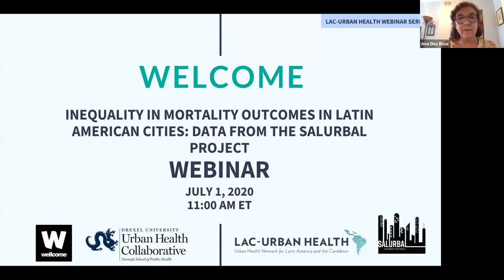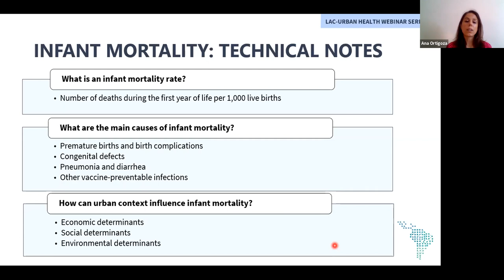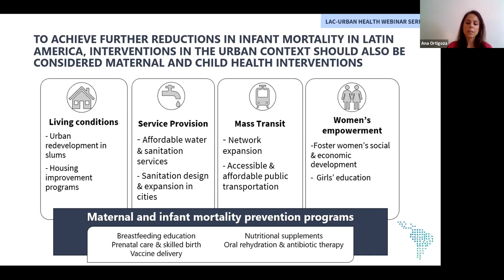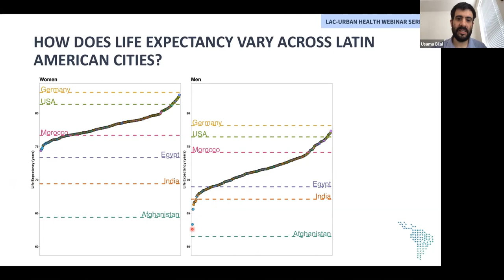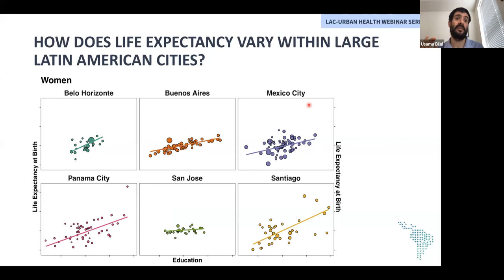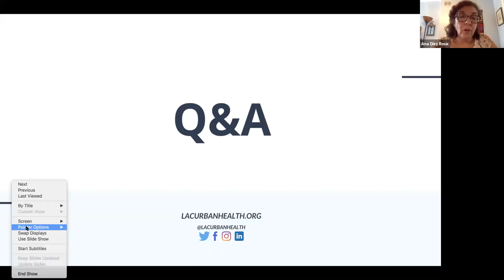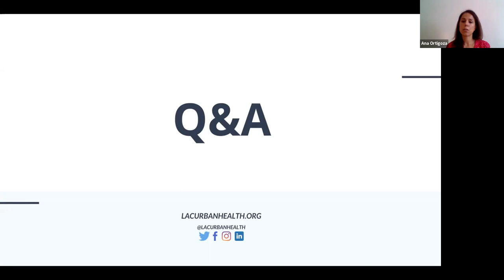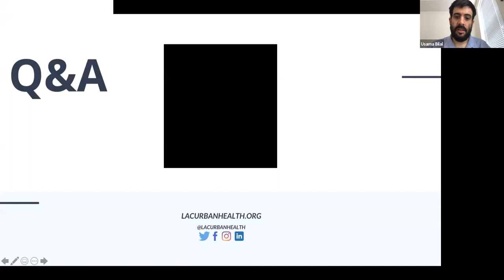Inequality in Mortality Outcomes in Latin American Cities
SALURBAL researchers Dr. Usama Bilal and Dr. Ana Ortigoza discuss their research on urban adult and infant mortality in 11 Latin American countries, and how patterns of mortality are associated with other aspects of urban environments, including other aspects of social inequality.